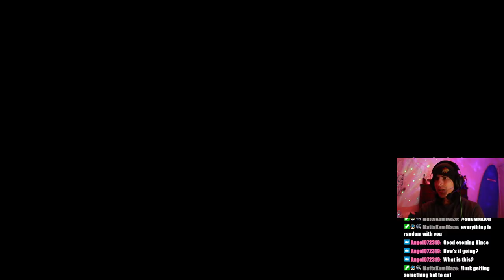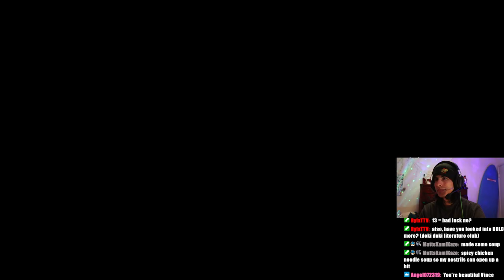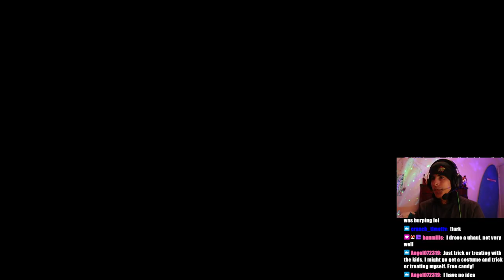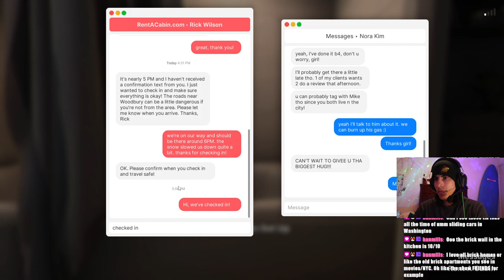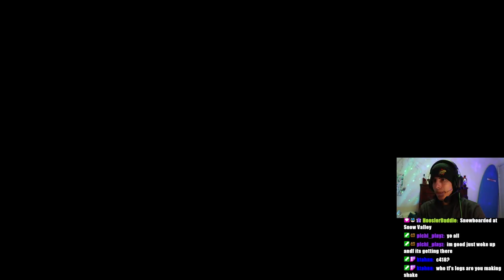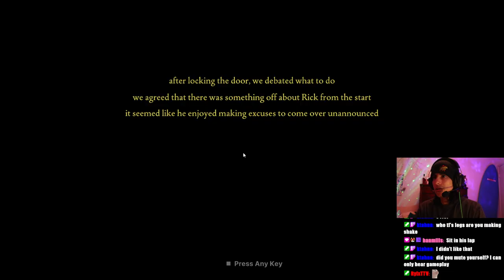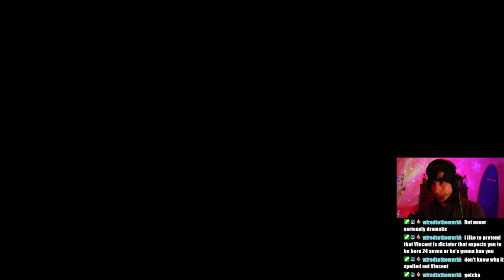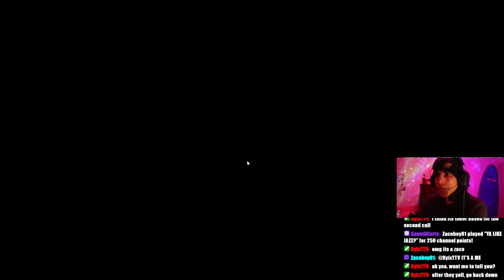Fears to Fathom Ep. 5: Woodbury Getaway - Who is the Killer??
FINALLY MY HEART CAN STOP BEATING SO FAST -